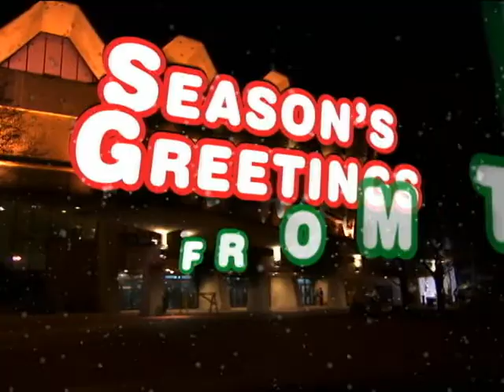SEASONS GREETINGS MEN 2011